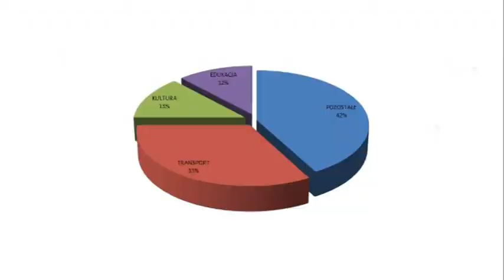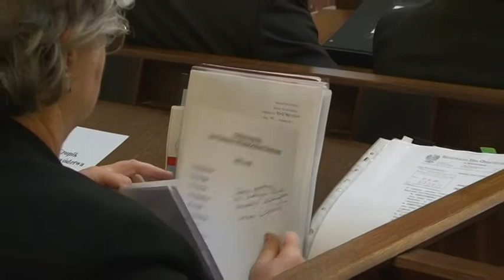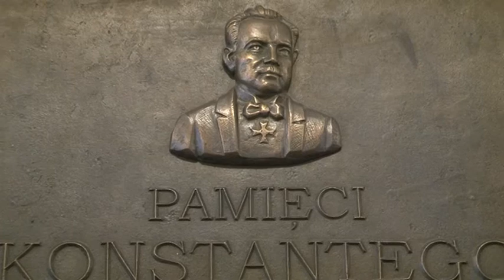Budżet pod znakiem kontynuacji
Za nami kolejna sesja Sejmiku Województwa Śląskiego. Radni przyjęli budżet na 2012 rok.